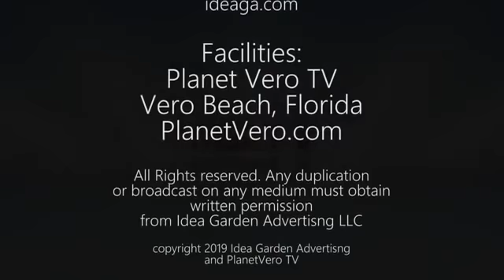Episode 17 Lulich Attorneys 8 19 19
Steven Lulich, the founder of Lulich Attorneys & Consultants of Sebastian, FL shares valuable info about wills, estate planning, and personal injury. Tips on protecting your rights.